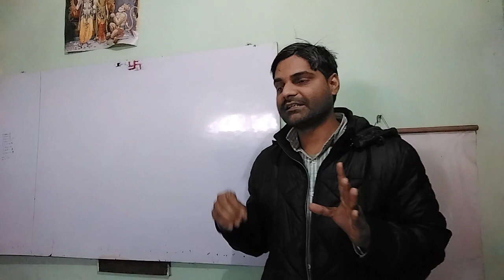Bihar TRE 3.0 Latest updates/form start/exam date/Appearing वालों को मौका नहीं मिलेगा/ Atul Prssad g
Bihar TRE 3.0 Latest updates/form start/exam date/Appearing वालों को मौका नहीं मिलेगा/ multiple results diya jayega . Atul Prssad Bpsc chairman pres conference